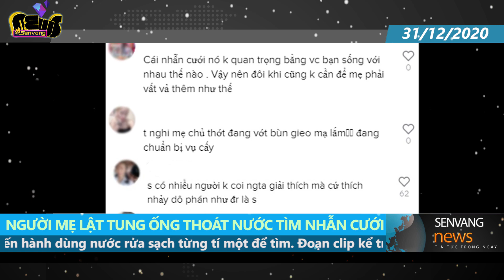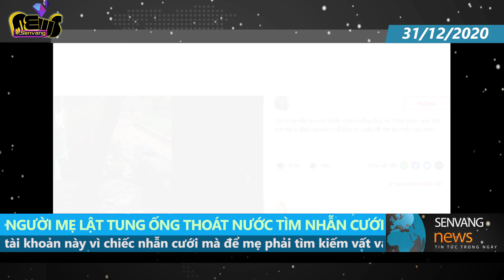'L.ậ.t t.u.n.g' cống thoát nước chỉ để tìm ... nhẫn cưới